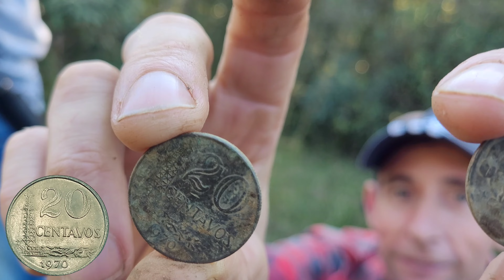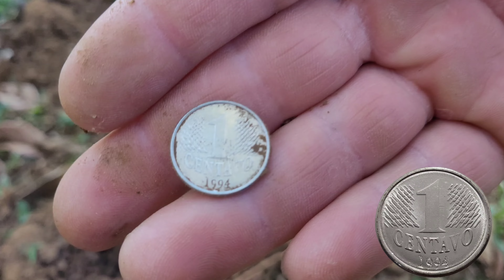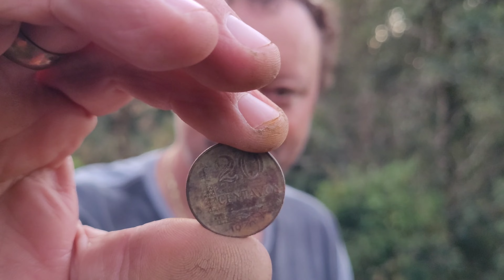inacreditável o que tinha dentro do meu achado